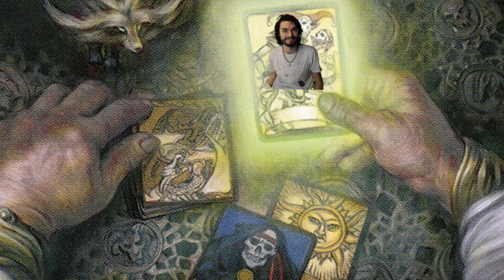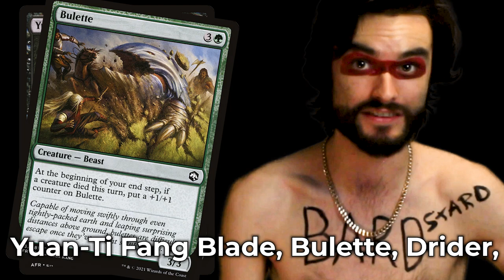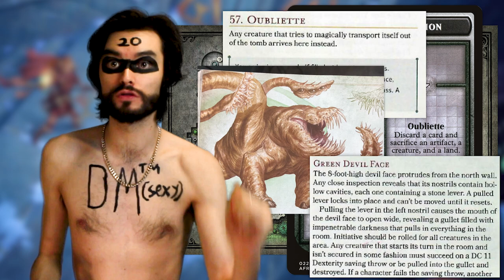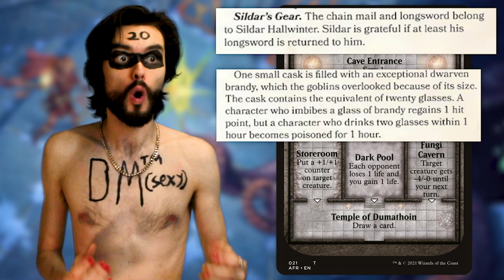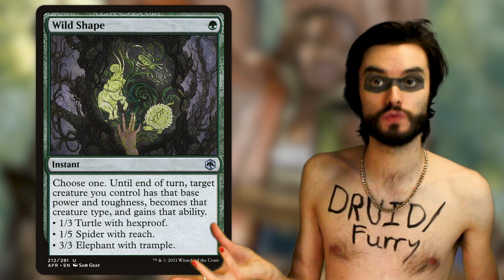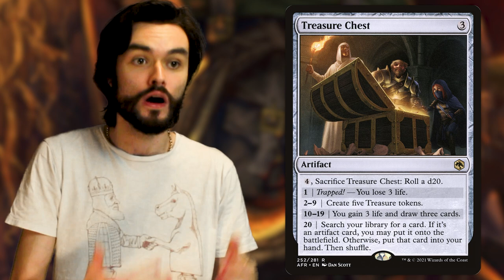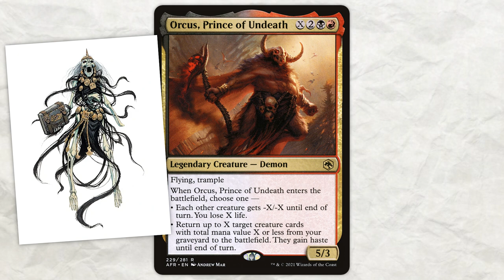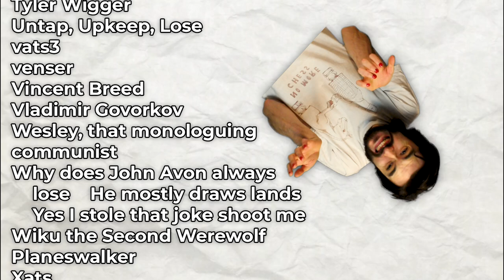MORE feral nitpicking of Magic: the Gathering's D&D cards | Feat. Lily Simpson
A massive thank you to @Lily Simpson for her help making this video.

Chapters -
0:00:00 - Intro
0:04:06 - Red Cards
0:16:44 - Red Legends
0:26:31 - Dungeon Tokens
0:45:38 - Green Cards
0:58:08 - Green Legends
1:02:41 - Colourless Cards
1:13:06 - Gold Legends
1:33:51 - Wrapping up